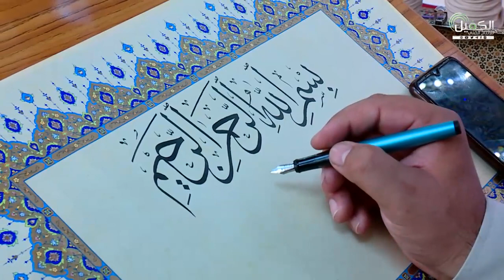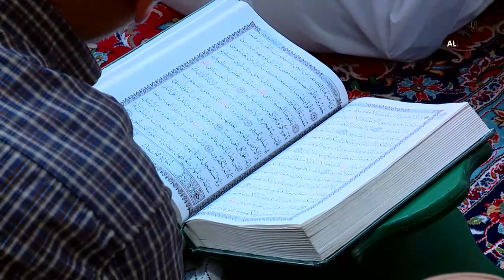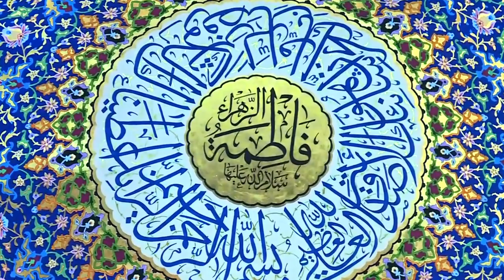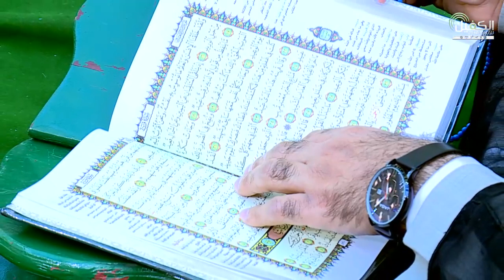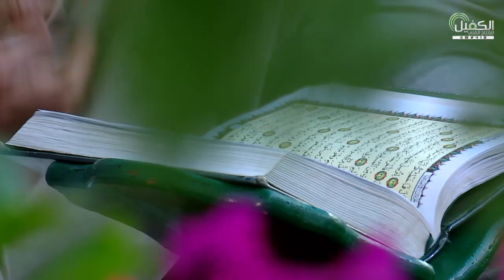الختمة القرآنية المرتلة من العتبة العباسية المقدسة - ۲٦ شهر رمضان